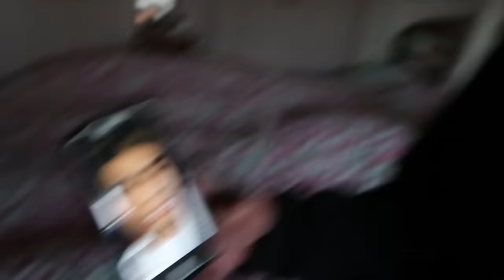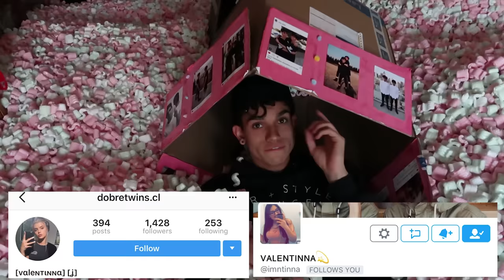WE CAN'T BELIEVE WE DID THIS IN OUR PARENTS ROOM..